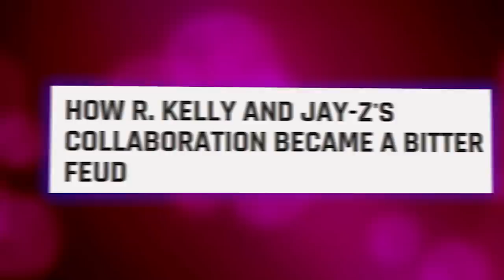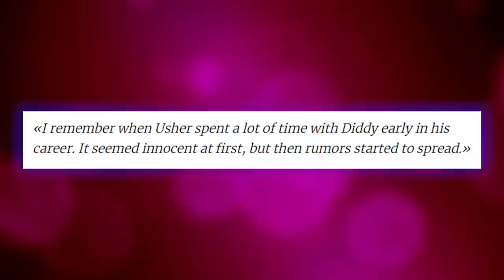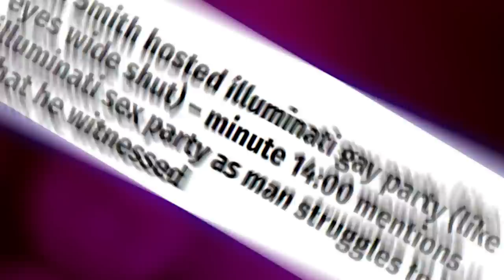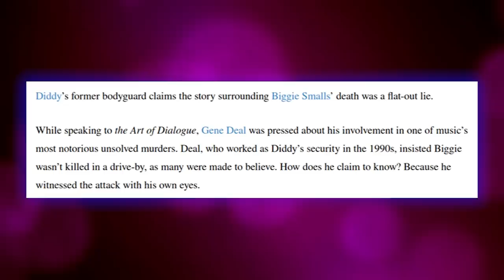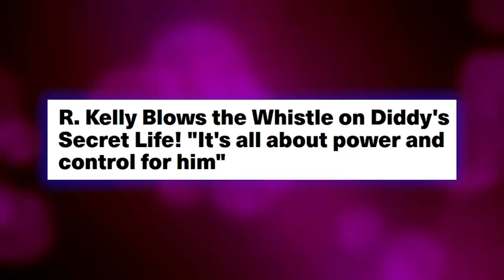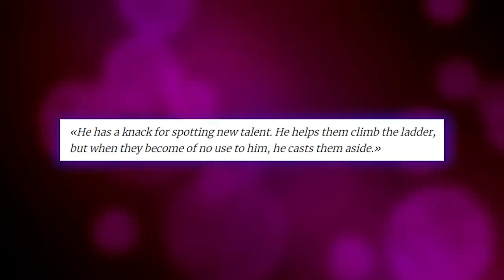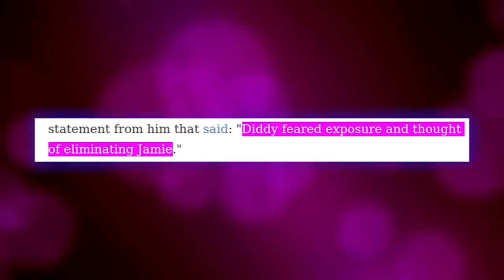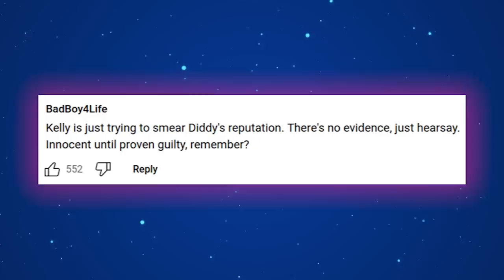R. Kelly Drops BOMBSHELL ACCUSATIONS Against Diddy!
Kelly wants Diddy's empire to collapse and is very determined to do so. As you may know, there is a possibility that R. Kelly will be out of jail soon, and it seems that he is determined to get revenge on everyone who did not support him while he was incarcerated. And who is at the top of his hit list? That's right – Diddy!

In this video we talk about r kelly, r. kelly, p diddy, rkelly, surviving r kelly, r.kelly, kelly convicted, r. kelly trial, r kelly jail, r kelly crimes, p diddy exposed, r kelly arrest, r. kelly sex abuse trial, r. kelly sex abuse, r kelly interview cbs, r kelly interview cbs full, r kelly interview gayle king full interview.

Also we talk about puff daddy, exposed p diddy, exposes diddy, p. diddy killed biggie, p. diddy killed tupac, diddy freaks out after fbi exposes him for hiring hitman for 2pac, shocking secrets about jay z and diddy, diddy accused of ordering the murders of 2pac and suge night.

1. The videos have no negative impact on the original works.
3. The videos are transformative in nature.
4. We use only the audio component and tiny pieces of video footage, only if it's necessary.